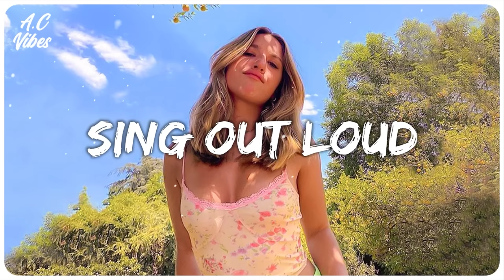Songs make you sing out loud every time you play - Best songs to boost your mood #2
✌ Hi guys, Every day I update the channel with videos of the newest pop, chilled pop, pop soul, pop r&b, English songs chill mix playlist for my subscribers.

If you want to suggest a song or playlist, just comment on any video.